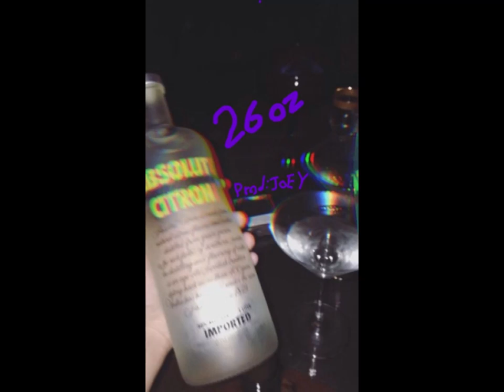Joey - 26 Oz [FREE Trap Beat]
Old Beat - Uploading a bunch